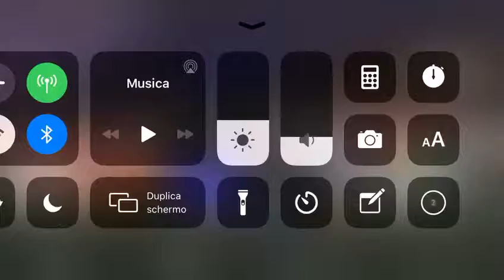Ateitis Cup Assist Alberto